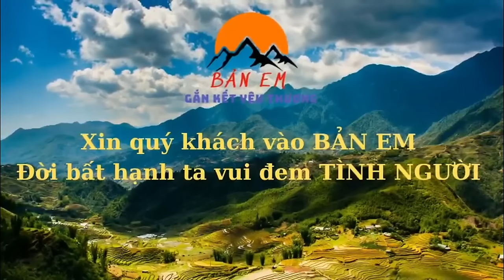Công Cuộc Ghép Cốt Pha Chuẩn Bị Đổ Mái Em Sử Cùng Đội Thợ Chạy Như Ong Vỡ Tổ Để Lấy Cây Chống